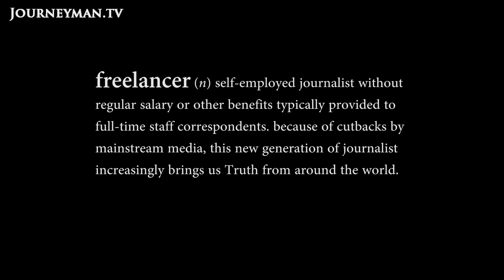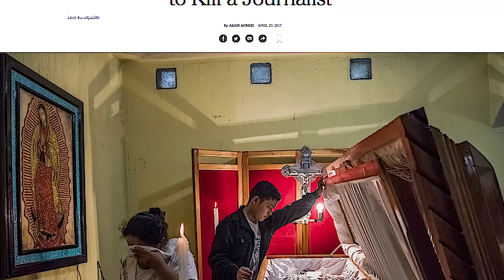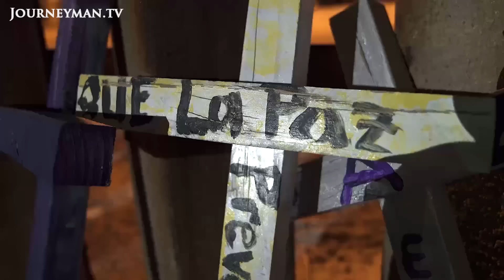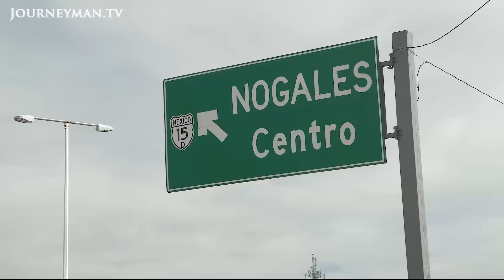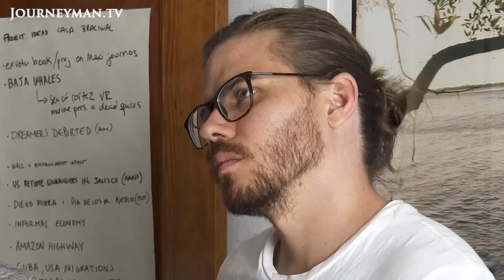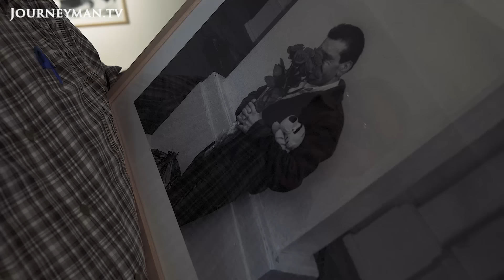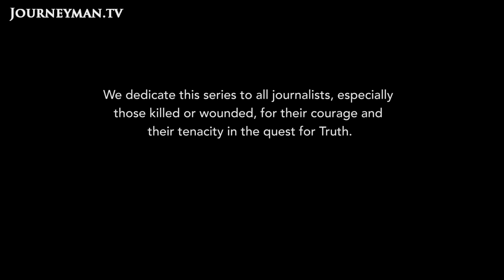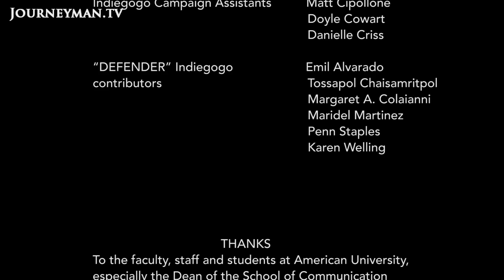On the road with freelance journalists in Mexico | Freelancers | Full Documentary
They are a new breed of journalist; daring, determined and tech-savvy, freelance foreign correspondents fill the void left by a mainstream media retreating from international news coverage. Independent journalist Bill Gentile introduces us to the workplace of his fellow freelancers in Mexico, where the so-called War on Drugs has left at least 175,000 people dead in the last decade, and 104 journalists murdered since the year 2000.

The Backpack Journalist LCC – Ref. 7652